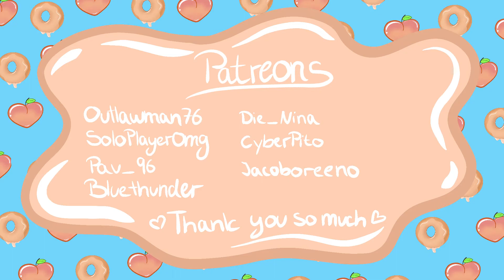🍑 Exploring the new Land 🔍/ Valheim gameplay early access ep.197🍩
🍑Socials🍩